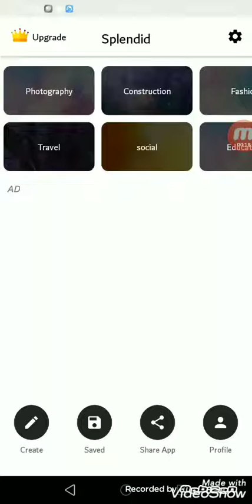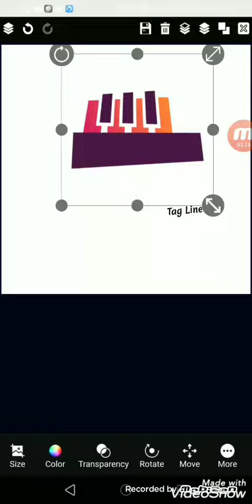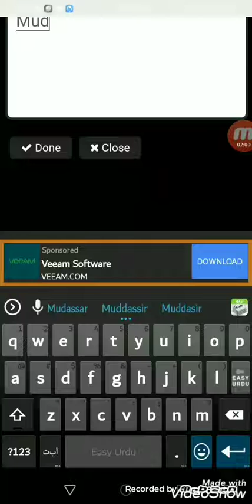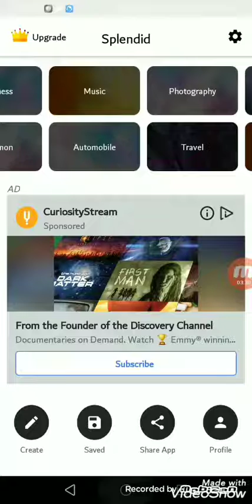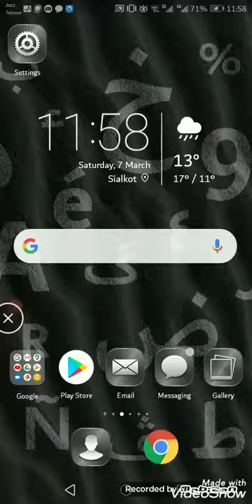Logo making process companey advertized watch full video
Logo making process plz aney person can make your companey logo watsap 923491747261